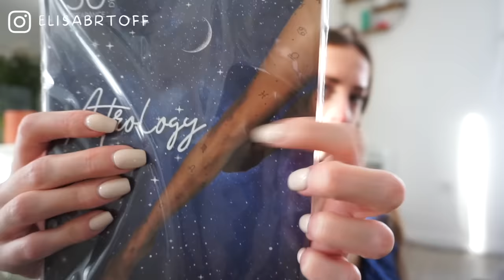BIG HAUL SOLDES 2024 : primark, jonak, rituals, bershka, galeries lafayette